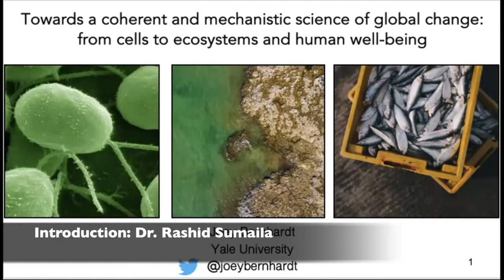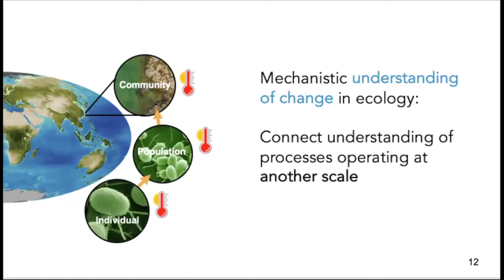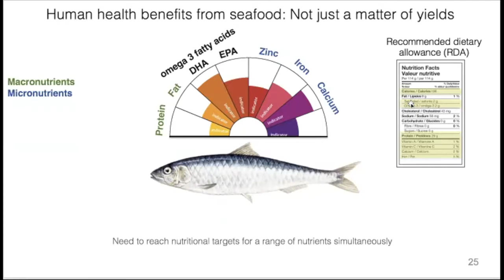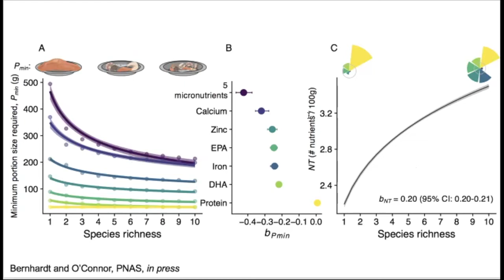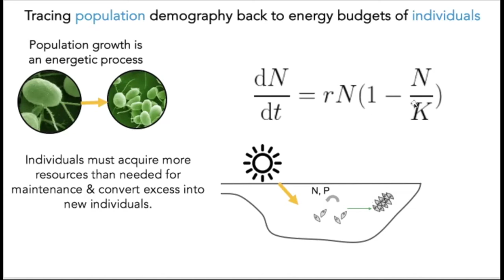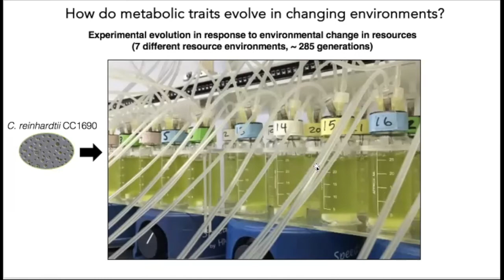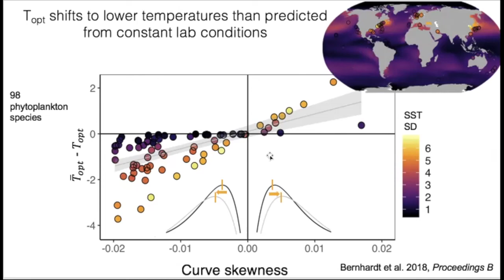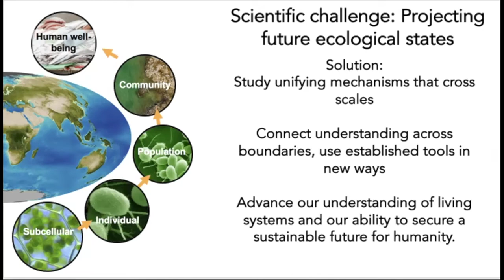Linking physiology to population persistence and human well-being in a changing world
Dr. Joey Bernhardt, Hutchinson Postdoctoral Fellow, Department of Ecology and Evolutionary Biology, Yale University